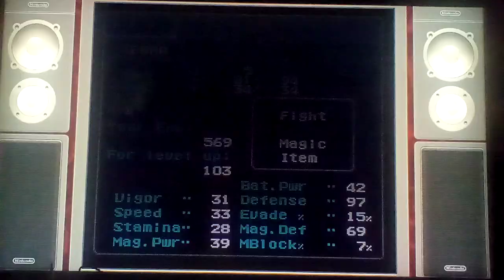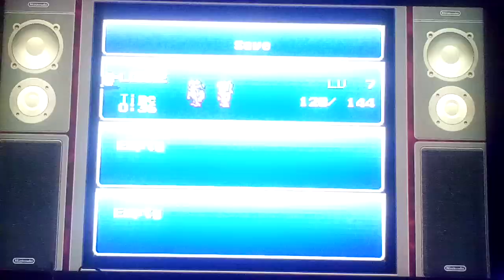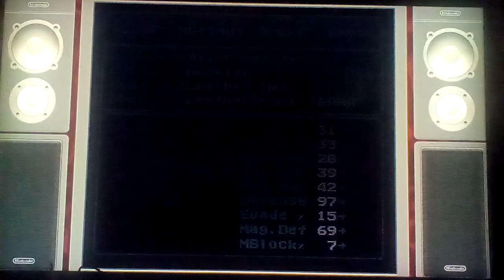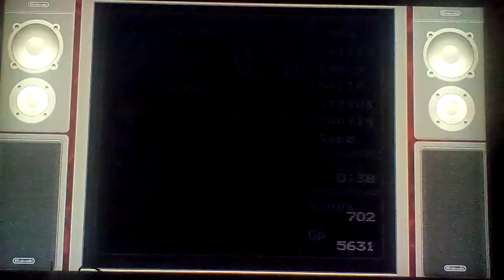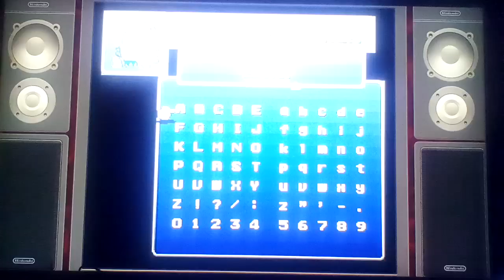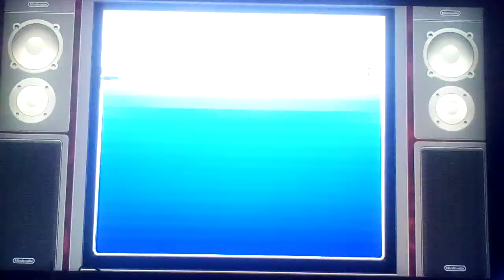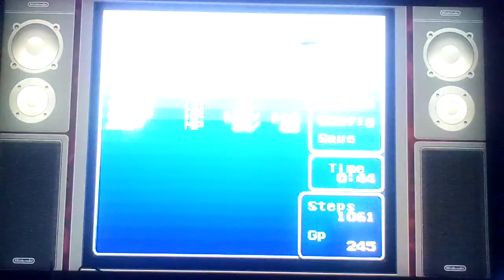Let's play Final Fantasy VI (SNES) Part 5: Arriving At Figaro Castle And Meeting Edgard